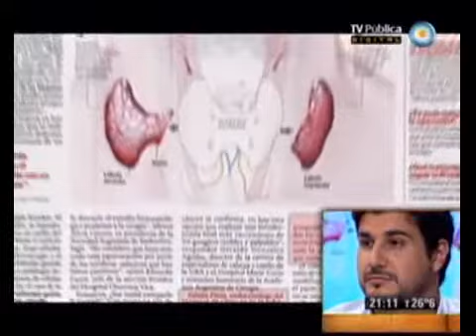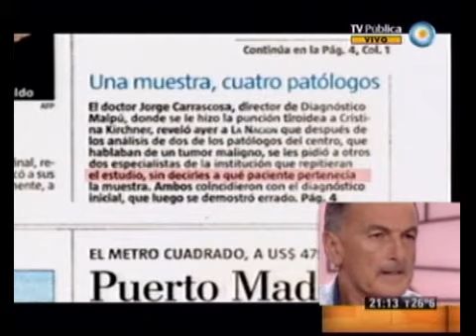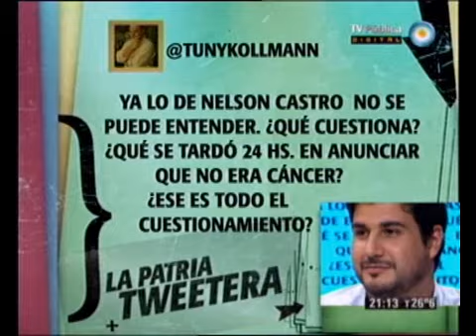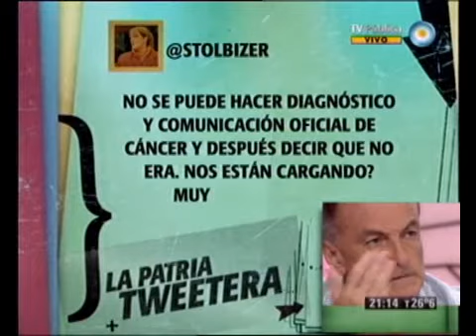678 - Repercusiones del papelon de los doctores Binner y Castro 10-01-12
Informes 678 - Repercusiones del papelon de los doctores Binner y Castro 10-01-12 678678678